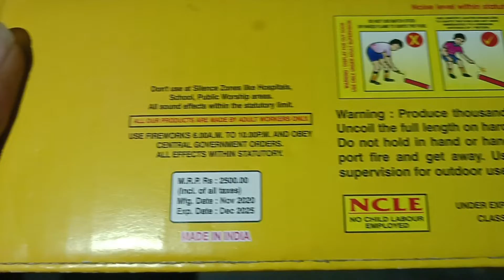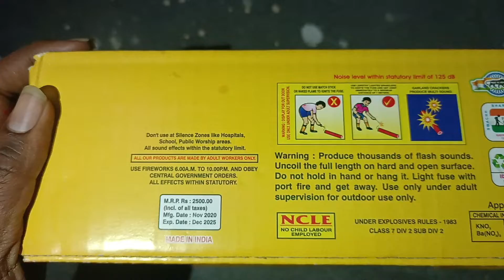2k Blast cracker new model